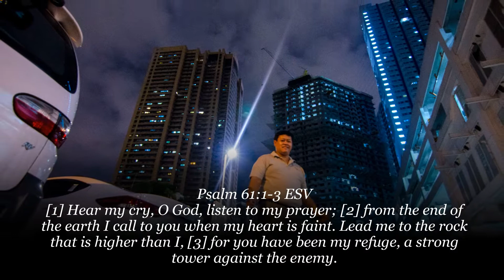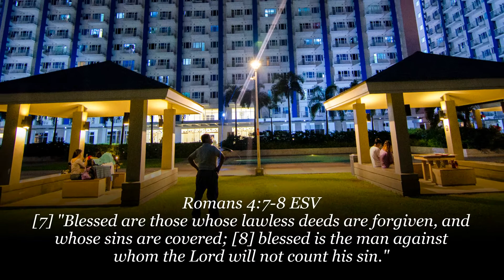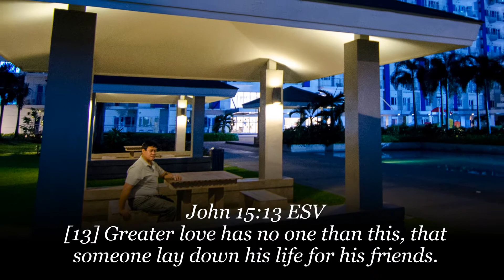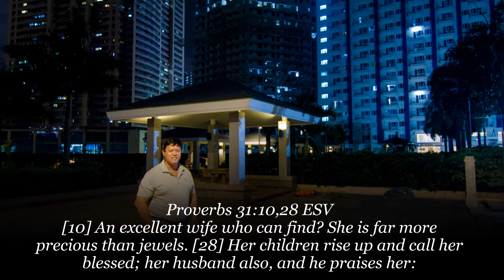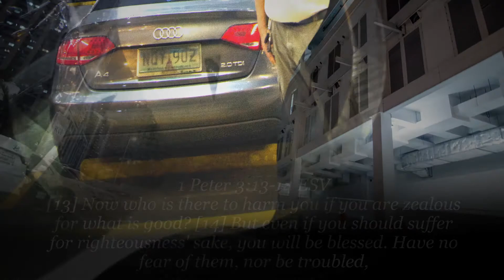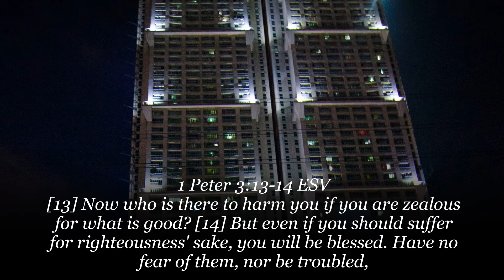Romeo Salvado/ SM Condo/Philippines/V29/VLOG /2020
Words of God : Colossians 3:23
Whatever you do, work at it with all your heart,
as working for the Lord, not for men.

SM. Mall, - V29